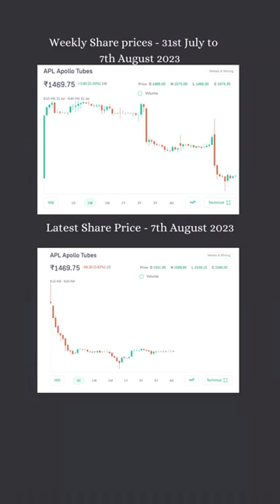APL Apollo Tubes Ltd Quarterly Summary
Quarterly Results Summary - APL Apollo Tubes Ltd youtube APLapollotubesshares stockmarket stocks banknifty algotrading @moneycontrol @zerodhaonline @StreakTech @aliceblue_online @angelone @cnbcawaaz @MOFSL @Tradetron @SHAREKHAN

If you're looking to stay ahead of the game and make informed investment decisions, you've come to the right place. Each day, we analyze the market trends, news, and expert opinions to curate a list of stocks that are generating excitement and potential opportunities. Whether you're a seasoned trader or just starting your investment journey, our channel aims to provide you with valuable insights and research-backed recommendations. Join us as we navigate the dynamic world of stocks and uncover the next big winners together! Let's dive into the world of buzzing stocks and maximize your investment potential!